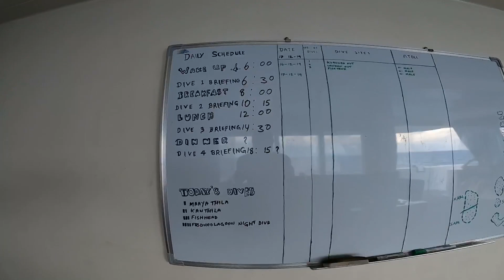Maldives LOB 2019 with UDIVE! .Page 2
Day 2 of our Maldives LOB experienced together with UDIVERS!